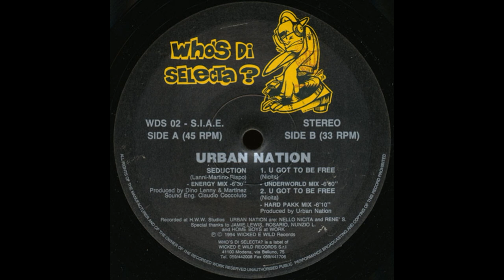Urban Nation - Seduction (Energy Mix)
Who's Di Selecta? – WDS 02 Italy 1994